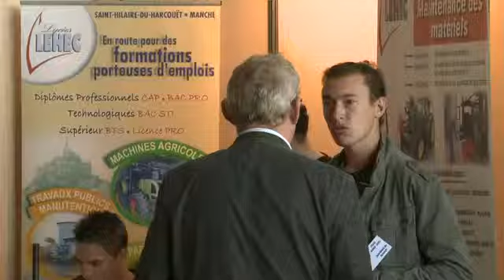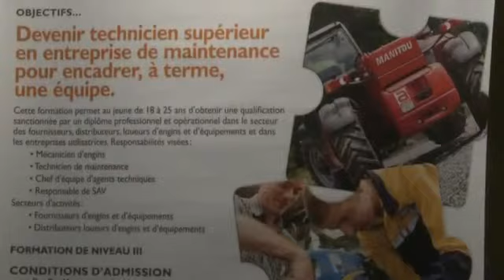Clip présentation "les journées du matériel"